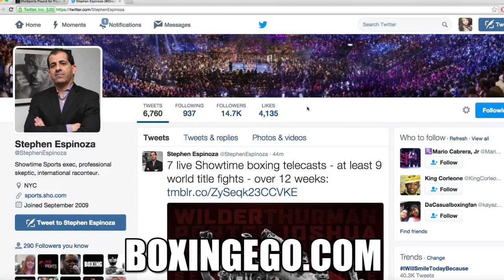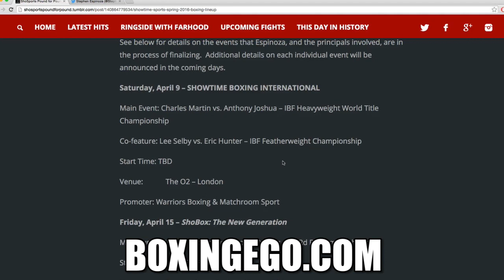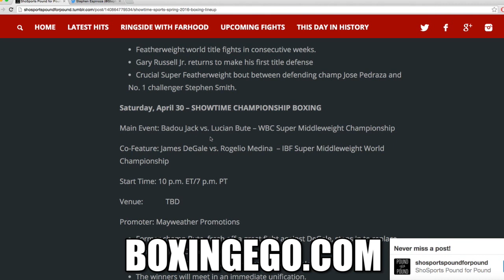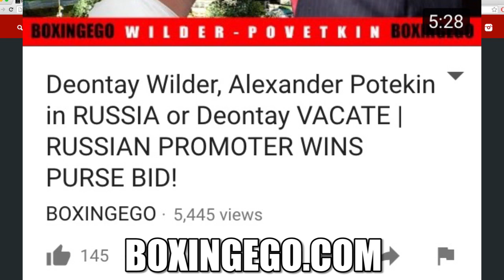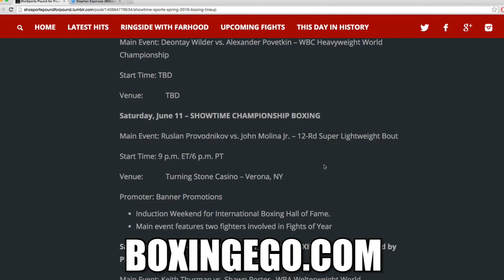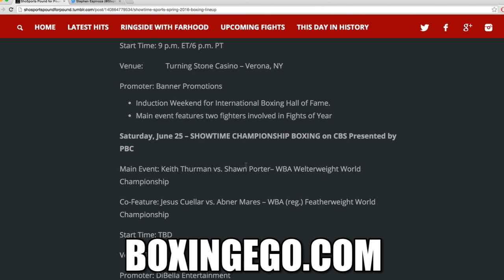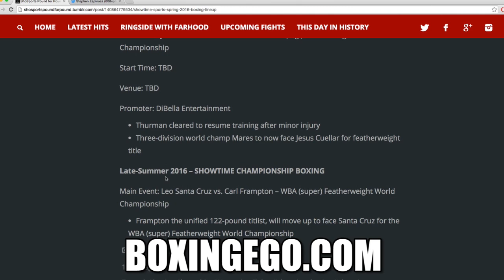SHOWTIME DROPS THE BOMB ON HBO/FANS RELEASES MASSIVE BOXING SCHEDULE (ShoSports)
Showtime unveils their crazy spring schedule line up for 2016! Great news great stuff...BOXING!